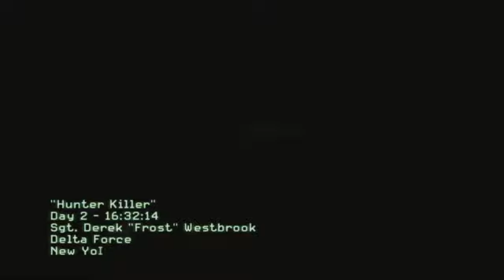Call of Duty: Modern Warfare 3 Hunter Killer Mission Gameplay